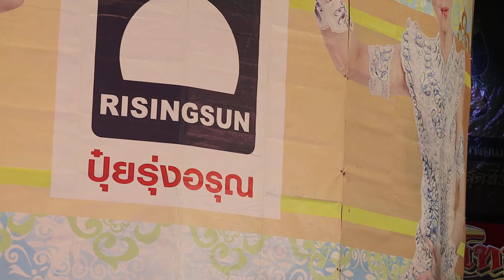มาแล้วๆดาวร้ายเสียงกังวาลสดใสๆๆ "กลิ่นกาสะลอง"🌹❤️2เทพบุตรสุดที่รัก💓 วัดเถรพลายสุพรรณบุรี | 7.7.2563